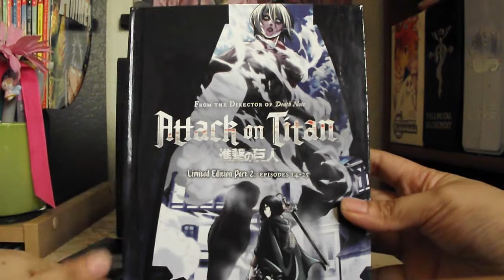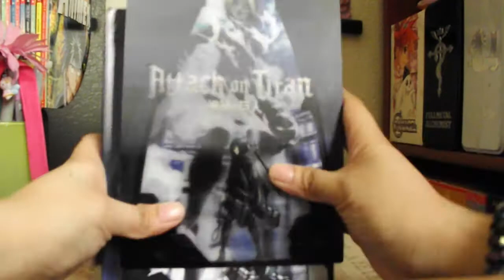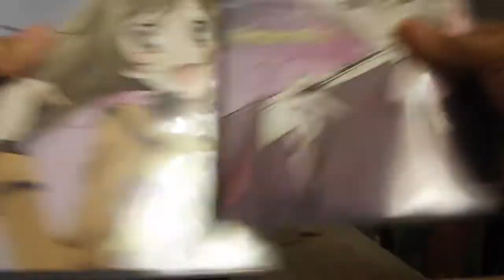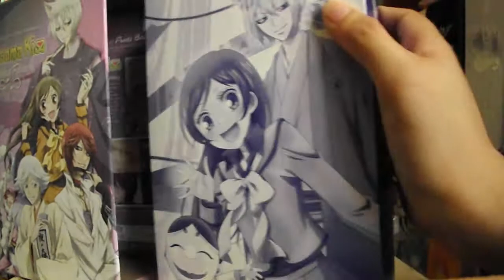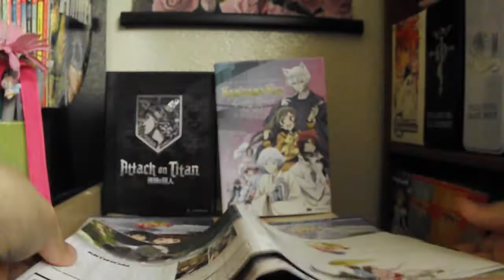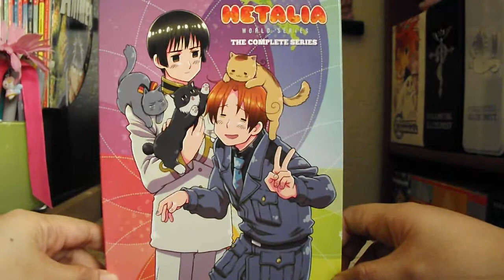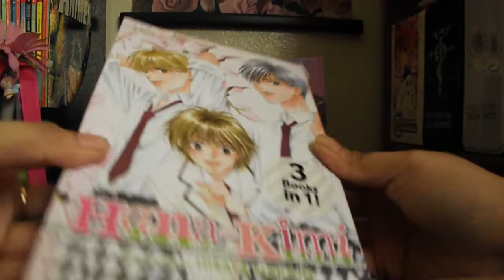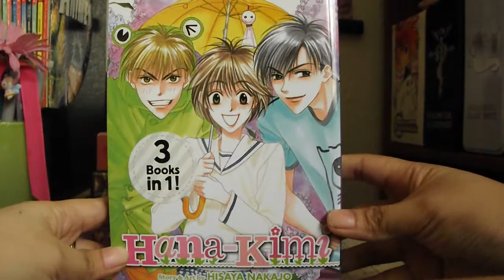Anime DVD/BD and Manga Collection: September 2014 Haul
My Anime DVD and Blu-ray and Manga pick-ups for the month of September 2014:

Attack on Titan Part 2 LE + Artbox
Kamisama Kiss Goddess Edition
Hal the Movie
Hetalia World Series Complete Series DVD
Voltron Part 1 DVD
Voltron Part 2 DVD
Hana Kimi vol 1 (3-in-1 Edition)
Hana Kimi vol 2 (3-in-1 Edition)

Kamisama Kiss OST - Momozono Nanami Hana mo Hajirau Joshi Kousei
Kamisama Onegai (Ending Theme) by Hanae